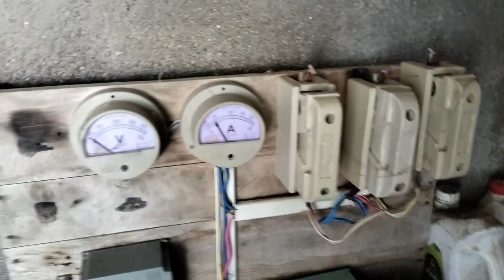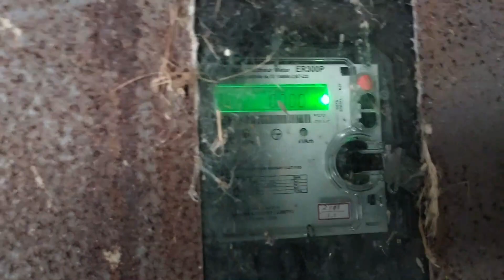My Old Home Tour 😱मेरा पुराना घर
Guy's Mera Purana Home Keisa Laga Aap Ko Comment Karke Batana

and guy's aap ko kis topik par Video cahiye mujhe comment karke batana
 and thank you guy's aap logo ke support ke liye